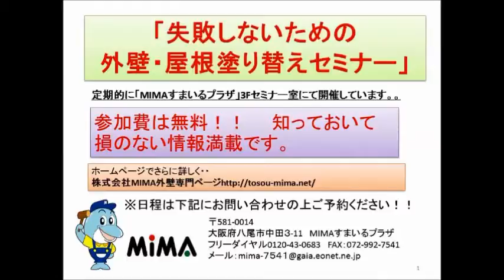屋根・外壁鉄部さび止め リフォーム・大阪市・八尾市【株式会社ＭＩＭＡ】